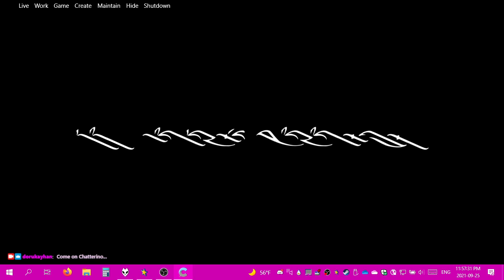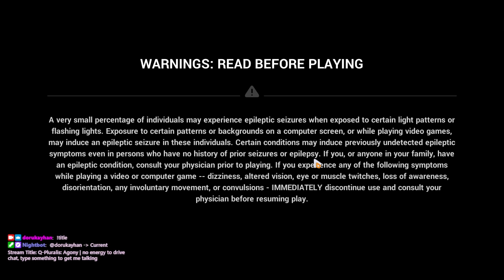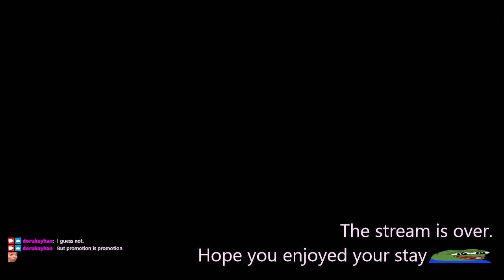2021-09-26T03:55:39Z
Just Q-Singularis: Agony.